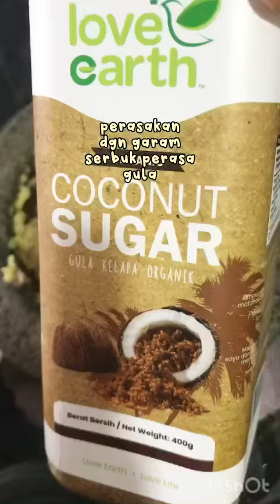Sambal pauh muda. Hidangan tradisi kampong yg kami paling minat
Sambal pauh hidangan tradisi kampong yang ramai orang suka. Bahan2nya cukup mudah iaitu pauh muda. ikan bakar/ikan rebus, garam gula dan bahan perasa..cicah dengan ulam2an seperti petai jering dan sebagainya.